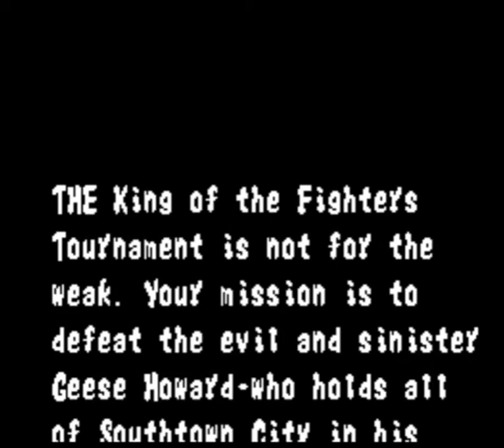HDTL Episode 169-1: Fatal Fury: King of Fighters | BALROGS AND LUCHADORS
This is the HogDruid Time Line, a series of Let's Plays for SNES in chronological order!  Episode 169 covers Fatal Fury: King of Fighters, a fighting game for the SNES released on 4/1/1993.

Here's a link to the PDF of the instruction manual, courtesy of Kirkland's Manual Labor: